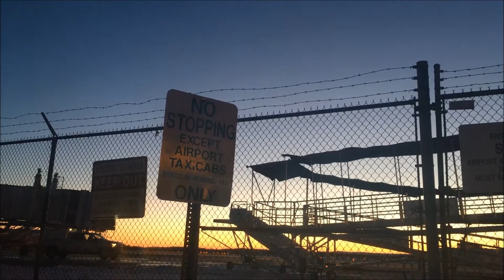Uno Rex Orange County MV Compilation Video